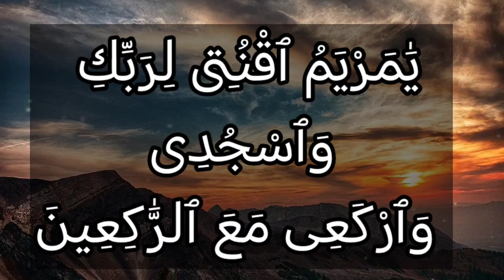تفسير سورة آل عمران ٤٣: يا مريم اقنتي لربك واسجدي واركعي مع الراكعين.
يَٰمَرْيَمُ ٱقْنُتِى لِرَبِّكِ وَٱسْجُدِى وَٱرْكَعِى مَعَ ٱلرَّٰكِعِينَ

التفسير الميسر : يا مريم داومي على الطاعة لربك، وقومي في خشوع وتواضع، واسجدي واركعي مع الراكعين؛ شكرًا لله على ما أولاكِ من نعمه.